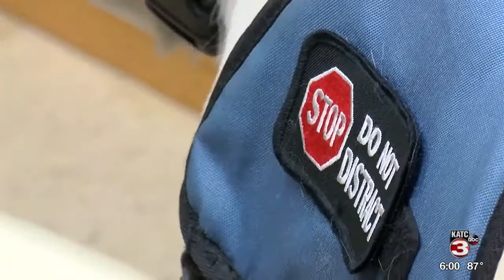Opelousas woman says strays are attacking her guide dog